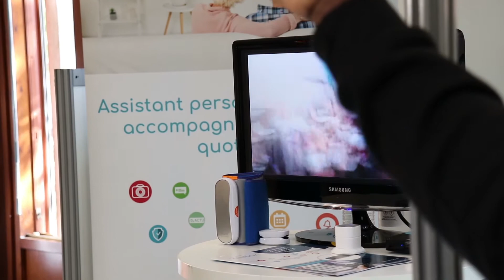La Ministre Déléguée Brigitte Bourguignon à E-Tonomy 4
En ce 1er octobre 2020, dernier jour d’E-Tonomy aux Mureaux, la ministre Déléguée auprès du Ministre des Solidarités et de la Santé, Chargée de l’Autonomie, Madame Brigitte Bourguignon est venue visiter le salon mais aussi assister à la signature du protocole d’accord pour la création de l« ’Agence Interdépartementale de l’Autonomie » entre Les Yvelines et Les Hauts de Seine.